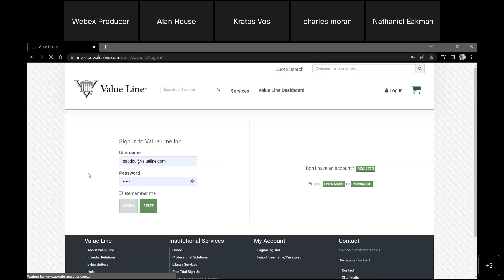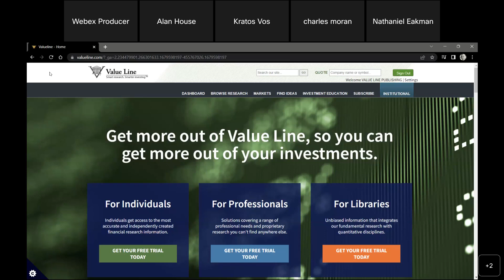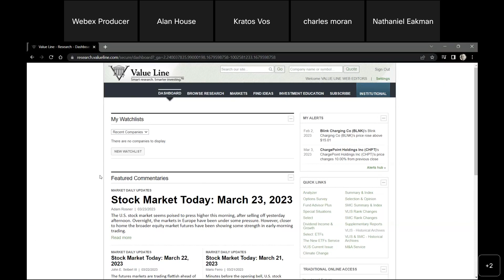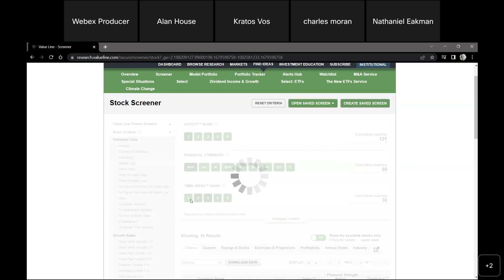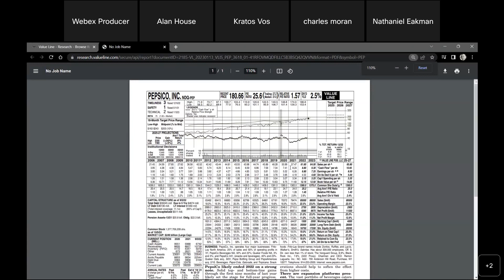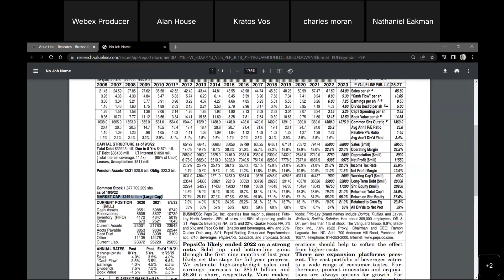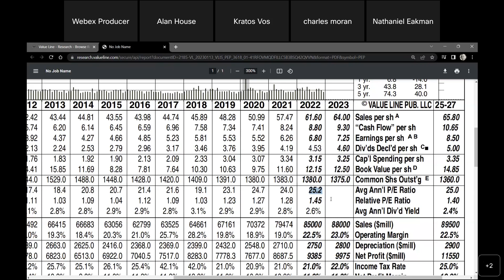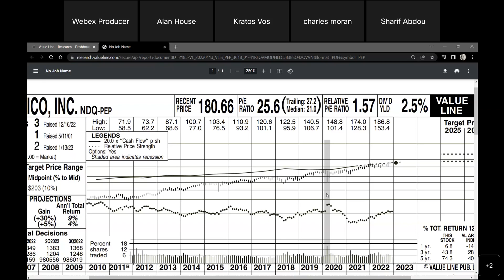One Stock to Buy Right Now - March 23, 2023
Learn how to find the One Stock to Buy Right Now!

Our senior analysts demonstrate how to screen and confidently select one stock to buy using Value Line research tools.